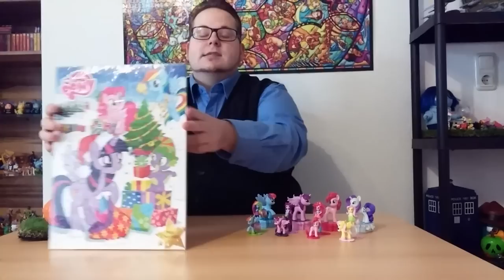Thank you Video for Chad Alan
Because Chad Alan is my favorite Youtuber and brought me into watching and collecting My little Pony - I just want to say thank you.